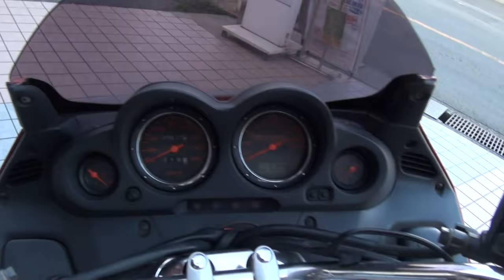SUPERTRAPPサウンド ホンダ・フォルツァ250 スパトラ HONDA・FORZA250 MF10 ビックスクーター スーパートラップ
SUPERTRAPPサウンド　ホンダ・フォルツァ250　スパトラ　HONDA・FORZA250　MF10　ビックスクーター　スーパートラップ　2016 HONDA・NAVI 110　2016 ホンダ・Navi110